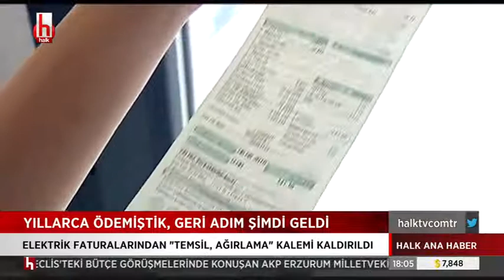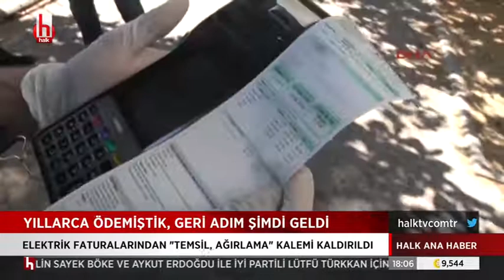HALK TV- ANA HABER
Elektrik Mühendisleri Odası (EMO) Yönetim Kurulu Üyesi Olgun Sakarya’nın, kamuoyunun tepkisi üzerine Enerji Piyasası Düzenleme Kurumu’nun (EPDK); elektrik dağıtım şirketlerinin bağış, sponsorluk, reklam ve tanıtım giderleri, ceza, temsil ve ağırlama, ilan ve dernek aidat gibi tüketiciyi ilgilendirmeyen harcamaların 5 yıl daha faturalara yansıtılmasına olanak sağlayan düzenlemeyi uygulamadan kaldırılmasına ilişkin açıklamaları ve daha önceki dönemde konunun EMO tarafından yargıya taşındığı; 14 Aralık 2020 tarihinde yayınlanan, İrfan Değirmenci’nin sunduğu Halk TV Ana Haber programında duyuruldu.